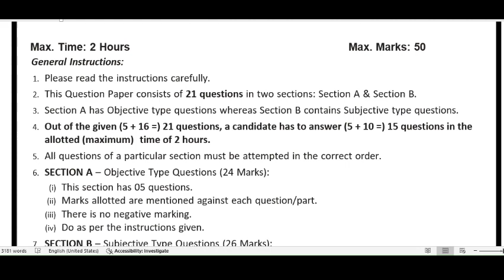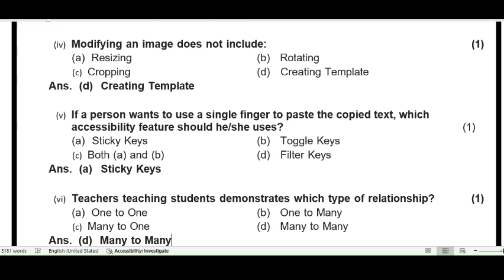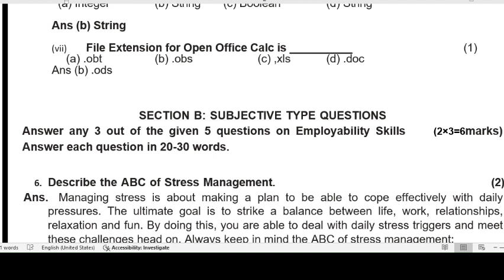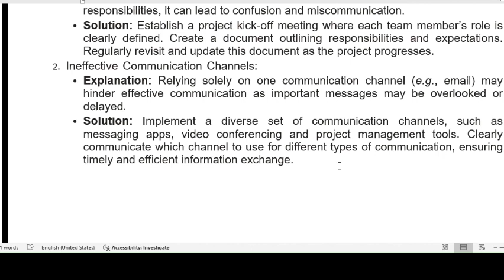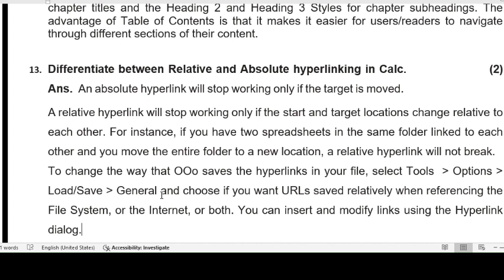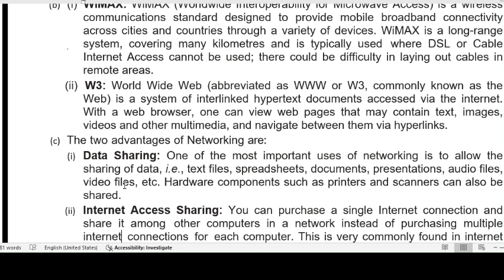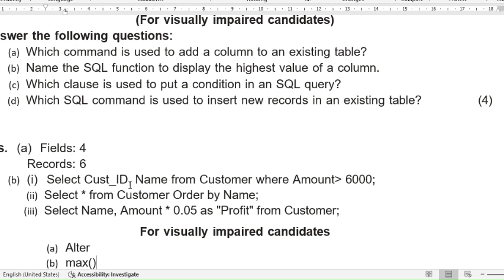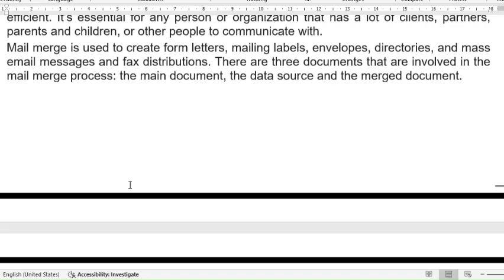CBSE Class10 Information Technology 402Practice Sample Paper CBSE Sample Paper2023-24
CBSE Class 10 Information Technology 402 Practice Sample Paper | CBSE

cbse information technology code 402 Solve Annual Question Paper
Class 10 information technology code 402 Annual Paper Analysis 2022-23
practice SQP Solution 2024 Class 10 IT code 402| CBSE Sample paper solution 2024 Board exam
In this video, we are excited to present the CBSE Sample Paper for Class 10 Information Technology (IT) with Code 402 for the academic session 2023-24.

In this sample paper, you will find a comprehensive set of questions and solutions designed to help you prepare effectively for your CBSE Class 10 Information Technology board exams. Whether you're a student, parent, or educator, this resource is valuable for getting a clear understanding of the exam pattern and important topics.